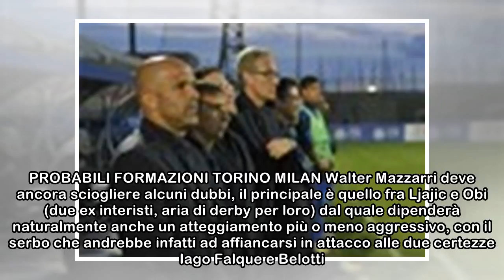Probabili formazioni Serie A/ Moduli, dubbi e scelte 33^ giornata: il Gallo e il Diavolo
Probabili formazioni Serie A: le scelte, i dubbi e i moduli per le partite della 33^ giornata del campionato. Cosa preparano gli allenatori per il turno infrasettimanale? (17-18 aprile) 18 aprile 2018...